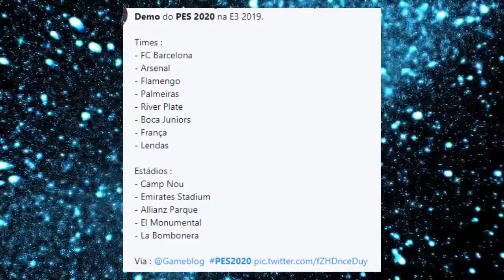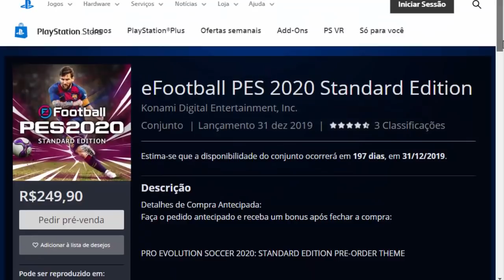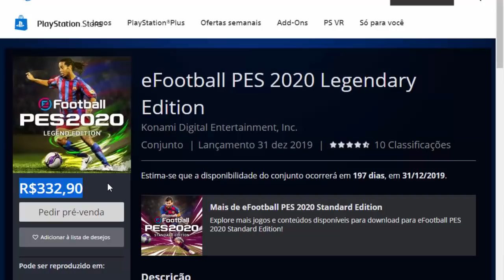SAIBA TUDO SOBRE A DEMO DO PES 2020 + PREÇOS, DATAS E VERSÕES !!!